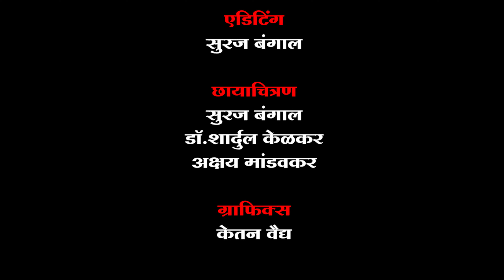सड्यावरच्या शिकारी वनस्पती पाहिल्यात का ? | konkan plateau | western ghat plateau | rocky plateaus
Rocky plateaus in the northern Western Ghats and Konkan region are specialized habitats belonging to the general habitat category of Rock Outcrops. Their distribution and classification is presented here, with details of microclimate and edaphic features. Microhabitats on the rocky plateaus have been described along with characteristic species assemblages and changes in them due to biotic pressure. Ecological assessment of representative sites show high species richness and diversity (H). A review of current knowledge about endemic flora and fauna on the rocky plateaus shows a large number of endemic species of flora and fauna, of which many are regionally assessed as threatened. Localized diversification within floral and faunal genera is common and indicates active speciation. Most localities except those within protected areas are affected by biotic pressures and there is no specific legal protection for their rich biodiversity. The paper suggests needs for future research on the habitat and recommends conservation and management actions based upon the ecology of the habitat.

The lateritic plateaus (technically known as ferricretes) are called sadas in Marathi. Sadas are globally endangered habitats with extremely specialised endemic plant and animal diversity not seen anywhere else in the world. They originated through natural geological processes on the top of the northern Western Ghats ranges and in the Konkan-Malabar region of Maharashtra, Goa, Karnataka and Kerala. Many were destroyed by mining for iron and aluminium ore, or quarrying for the beautiful laterite stone, with a resultant loss of biodiversity. The last remaining vast stretches of lateritic plateaus remain only in the Ratnagiri and Sindhudurg districts of Maharashtra.
The colonial and subsequent Indian governments have categorised sadas as “barren rocky areas” as seen in the Wasteland Atlas of India published by the Department of Land Resources under the Ministry of Rural Development. The term ‘wasteland’ has spelt disaster for sadas, which were handed over to private entities for ‘development’ without any in-depth assessment of ecological impacts. Ratnagiri Gas and Power Ltd. at Anjanvel, JSW Steel and Thermal Power at Jaigad, Finolex Industries, Jaitapur Nuclear Power Plant and Nanar oil refinery in Ratnagiri district, Chipi airport at Parule in Sindhudurg and the planned airport at Mopa in Goa are a few examples of projects in biologically rich sada habitats that are facing destruction. The ecological value of the biodiversity they hold and the ecosystem services they provide to local people are ignored by project planners and government agencies
One probable reason for this neglect is the highly seasonal nature of sadas. For eight months they appear parched and dry with only a few bushes and a few hardy insects. Most vegetation that grows here is ephemeral, and thrives only in the monsoon. With the first few showers, plant communities break out of their dormancy and the sadas are transformed, with deep green hues. This energises insects, which are soon followed by predators including amphibians, lizards, geckos and snakes. Post-monsoon, the true colours of plateau plants are revealed when they bloom en masse in a dazzling display of colour, and attract hordes of pollinators for guaranteed reproductive success.
The plateaus are home to a diversity of insectivorous plants too, including Utricularia and Drosera species. Interestingly, it is the nutrient deficiency of plateau soils that offers insectivorous species a competitive edge over the others. Several aquatic plants can also be seen on plateaus in monsoon, in the addition to the ‘resurrection plants’ that have the ability to stop metabolism to survive the long dry periods after the rains.
The microclimate of rocky plateaus is more extreme than their surrounds. Many plant and animal species are so adapted to these microclimatic conditions that they are unable to live anywhere else, resulting in high endemism and niche specificity. With more studies being undertaken, plants, insects, caecilians and geckos new to science are increasingly being discovered from sadas, and yet more will certainly be discovered.
The plateaus are vital for local communities. Laterite holds rainwater in subterranean spaces, which seeps out along the plateau edges in the form of springs and trickles that feed village wells all year round. Quarrying and mining destroy these life-giving water sources.
The grass diversity of plateaus is an important source of fodder for cattle. The pollinators that feed on plateau flowers also help pollinate fruit orchards and pulse and vegetable crops in the landscape. Plateau crabs and fishes caught from monsoon streams are a vital food supplement.
Recent findings of prehistoric habitation on the Koloshi sada in Sindhudurg suggests that humans had used the habitat since time immemorial. Hundreds of petroglyphs were found on the sadas in Ratnagiri and Sindhudurg districts.